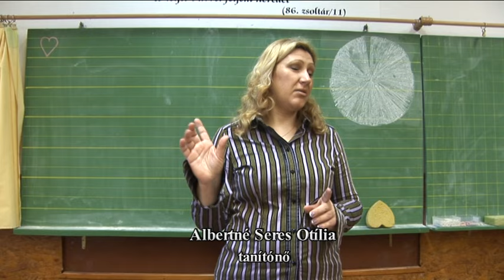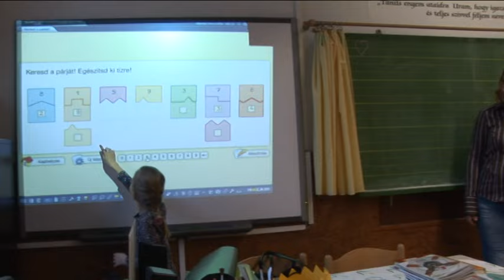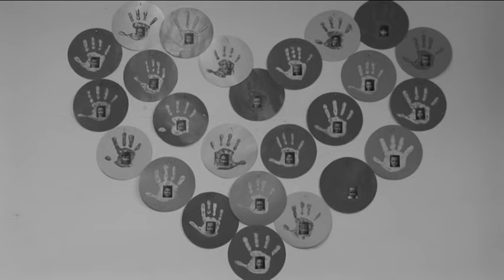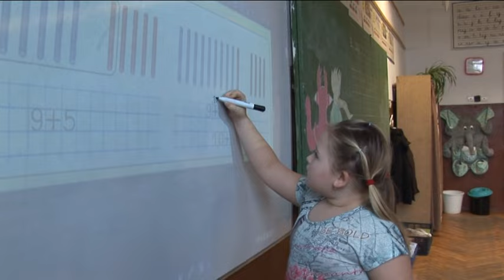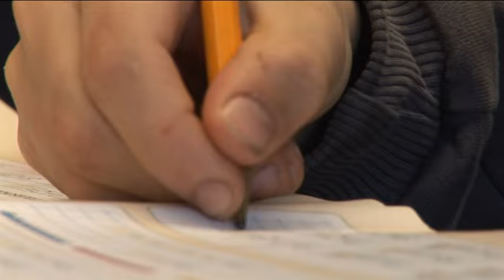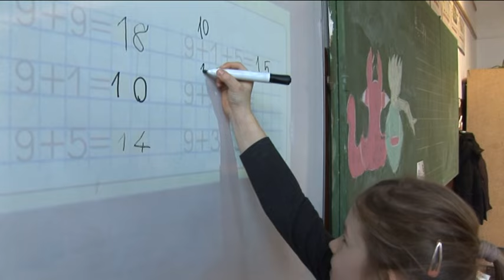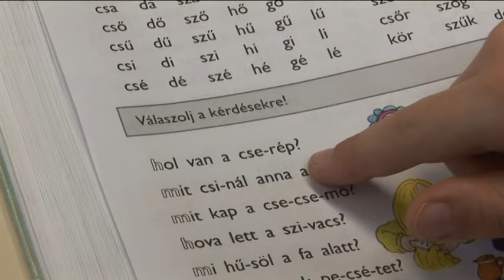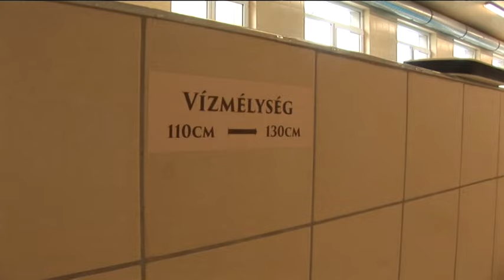Bemutató órák a Református Általános Iskolában 2016